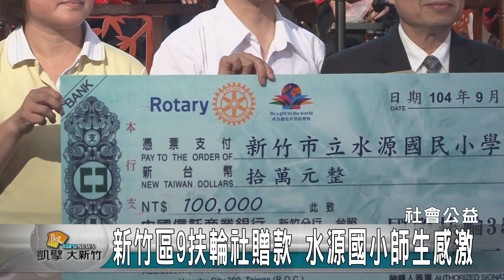20150930N 新竹區9扶輪社聯合捐贈 水源國小師生感激